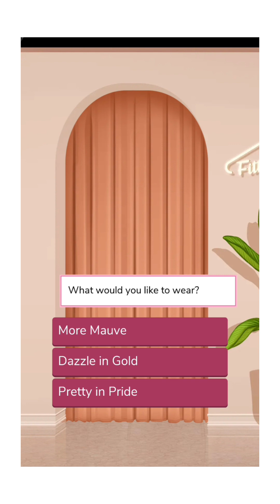Is he jealous| The fiancee deal episode 7| all gems 💎 choices | episode choose your story